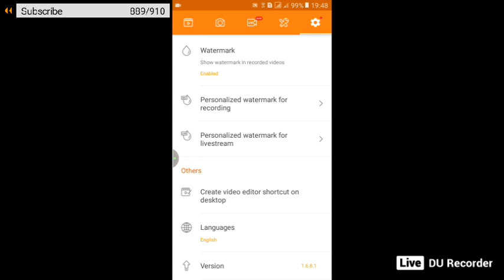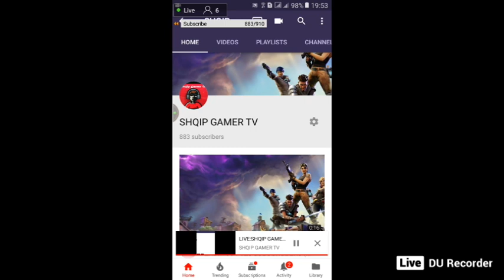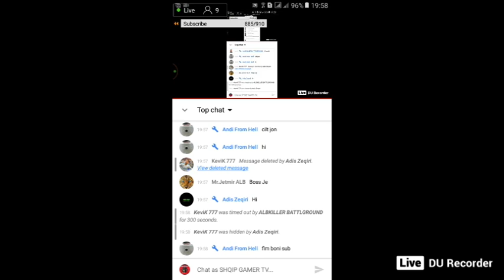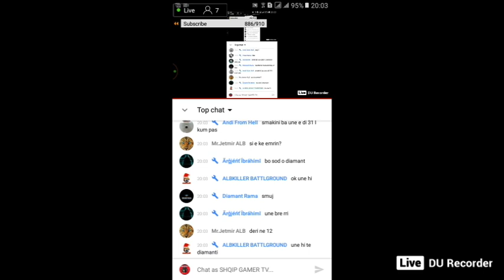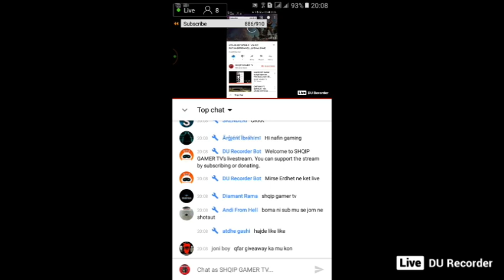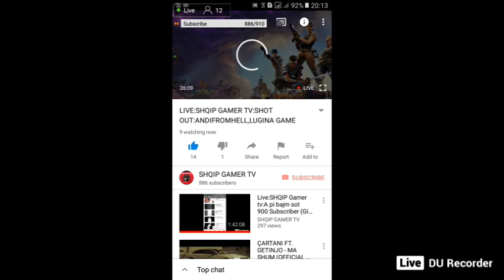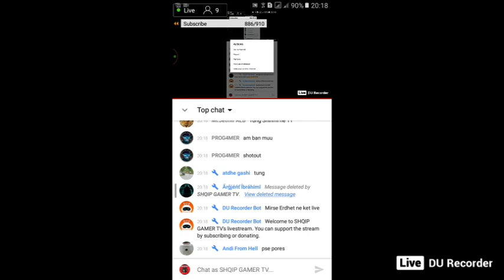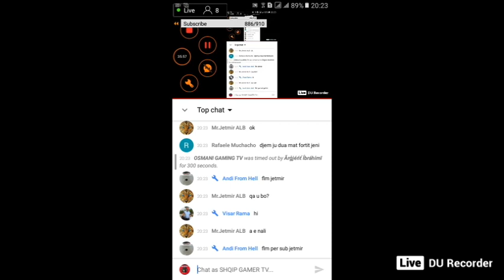LIVE:SHQIP GAMER TV:SHOT OUT:ANDIFROMHELL,LUGINA GAME GAME,Gaming tv,Elvingamer tv,Argjent ibrahimi